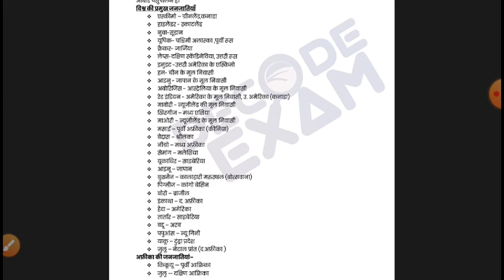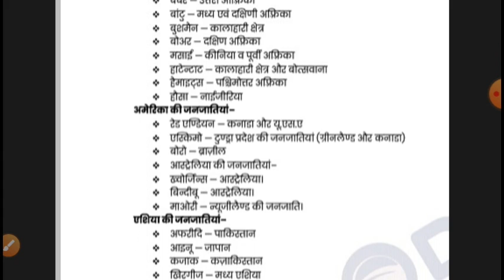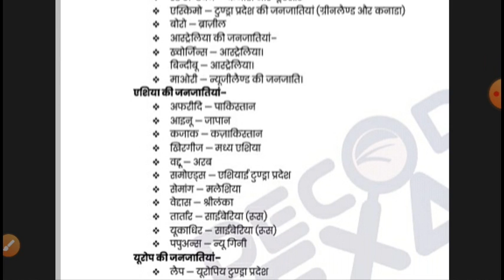विश्व की प्रमुख जनजाति for uppcs, ukpcs, upsi, ntpc